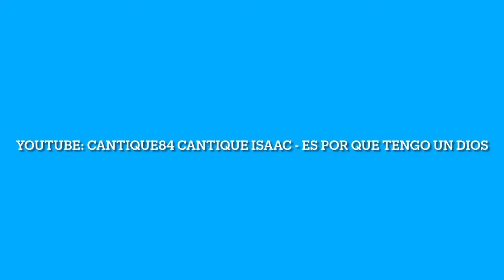Cantique Isaac - es por que tengo un dios